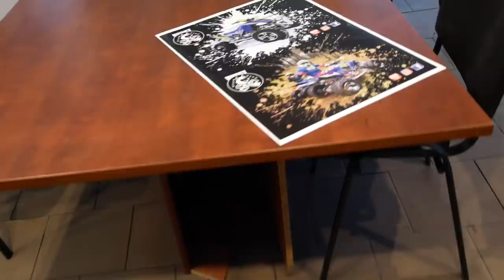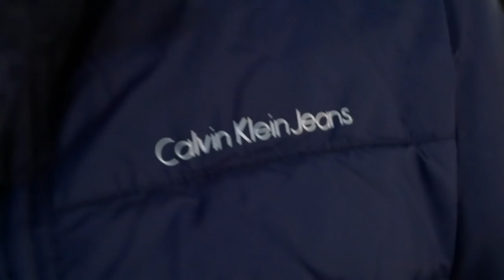DOSTAŁEM SZANSE POJECHAĆ MERCEDESEM G KLASA